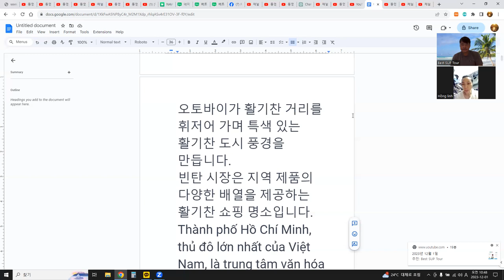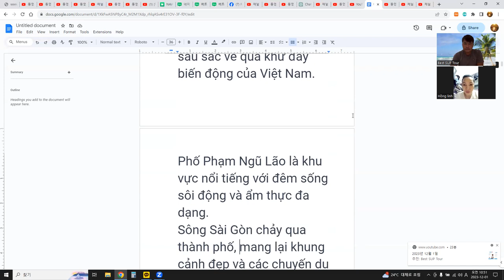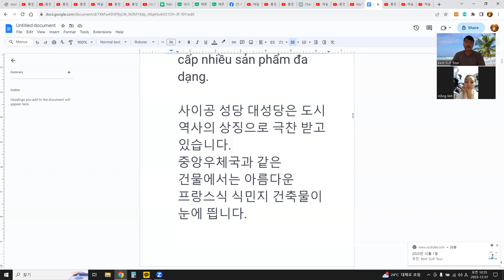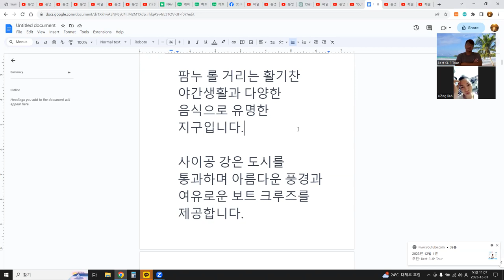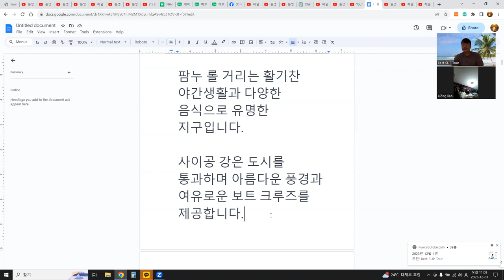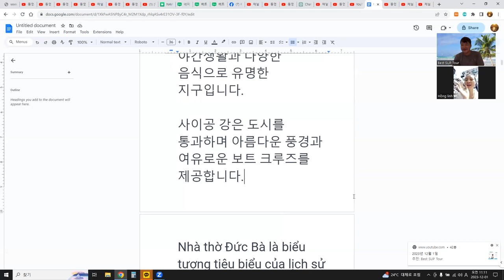베트남 한달살기 - 언어교환 기초편 Sống ở Việt Nam trong một tháng - Trao đổi ngôn ngữ cơ bản 17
문장읽기, 호치민